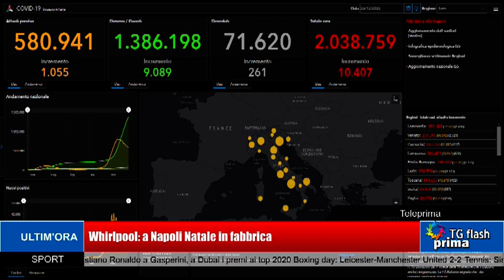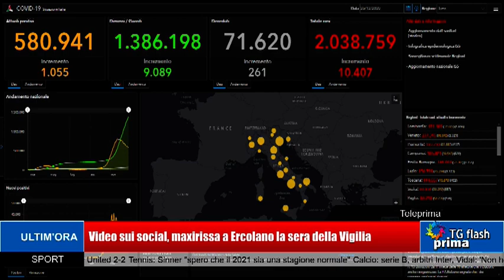TG Prima Flash Ore 11:00 (27-12-2020)